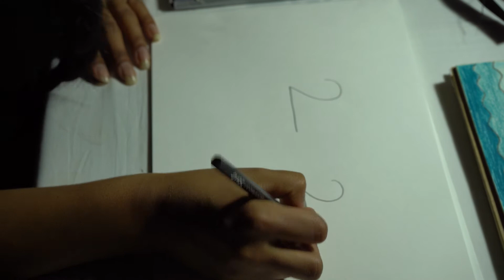ART CLASS - How to draw DUCK